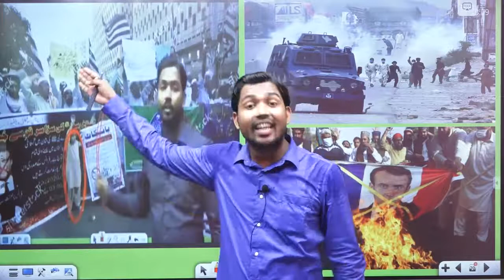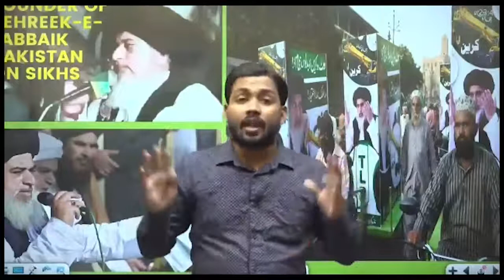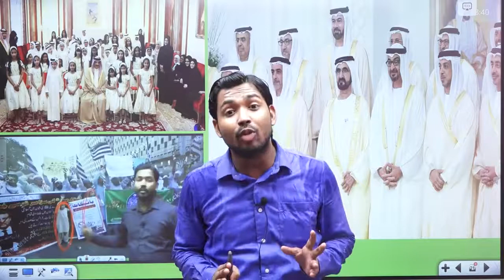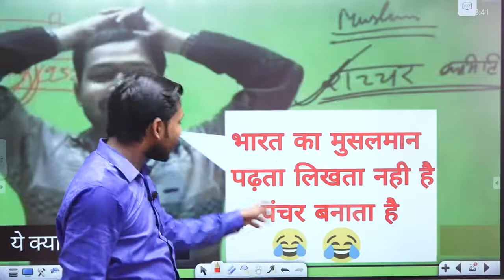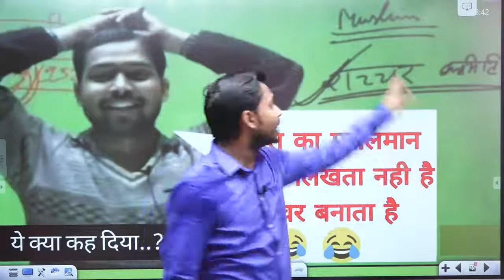😡क्यो लोग सचाई नही सुनना पसंद करते,😡 क्यो झूठे आरोप लगा रहे है खान सर पर, मीडिया क्यो आधी news बताती